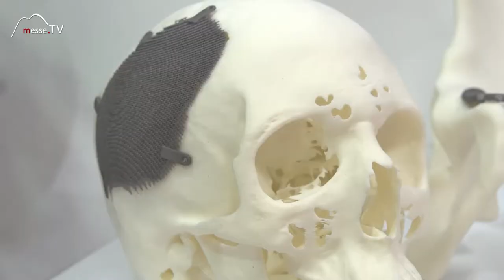Proto Labs • Industrieller 3D-Druck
3D-Druck mit Metall? Direct Laser Sinter heißt das Verfahren und ist dann gefordert um komplexe 3-dimensionale Figuren aus Metall herzustellen.

Der reine Metall 3D-Druck hat eine raue Oberfläche und kann weiterverarbeitet und gefräst werden. Die entstandene plane Oberfläche ist wichtig um zum Beispiel Gewinde einzudrehen.

Dieses Druckverfahren findet in der Industrie aber auch in der Medizin Verwendung. Gedrucktes Titan wird der Knochenstruktur nachempfunden und in den Patienten implementiert.

Wenn der Kunde zum Beispiel Einzelteile möchte, so kann Proto Labs aus Kunststoff, Aluminium, Messing, Kupfer, Metall, Stahl oder Edelstahl CNC bearbeitete Teile herstellen. Für eine größere Menge wird mit dem Spritzguss-Verfahren mit über 160 Materialien gearbeitet.

Im Gespräch mit Thomas Langensiepen auf der Hannover Messe 2017.